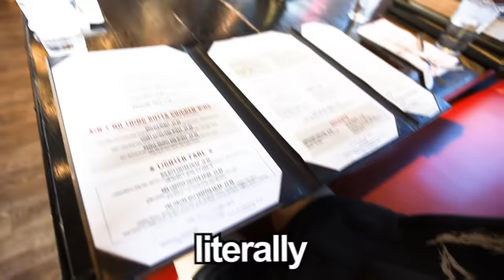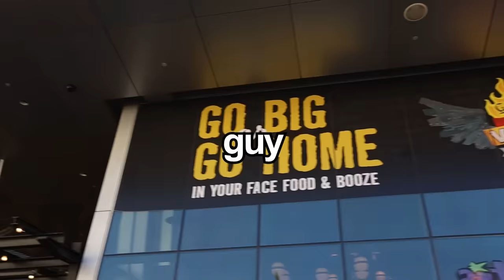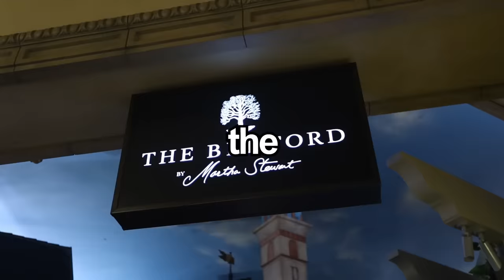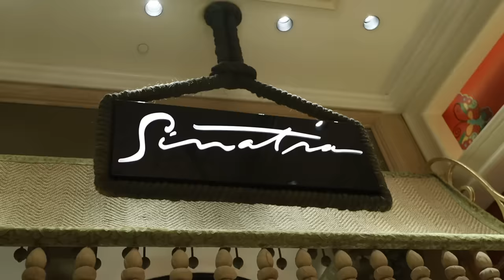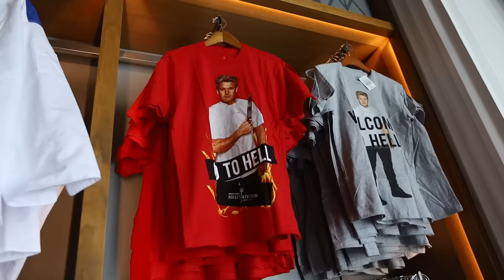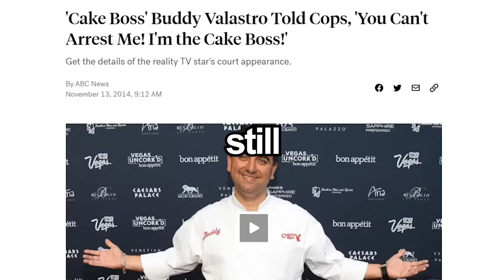THE WORLD'S WORST VS BEST CELEBRITY RESTAURANTS!!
Watch until the end to see if they all live up to their name!

If you see this, comment which one you would want to eat at! Love you guys :)